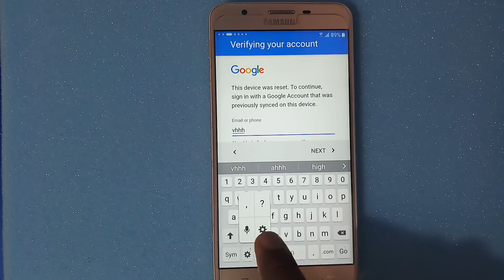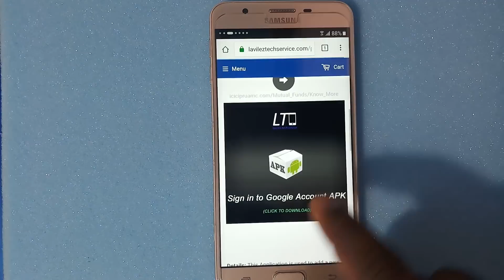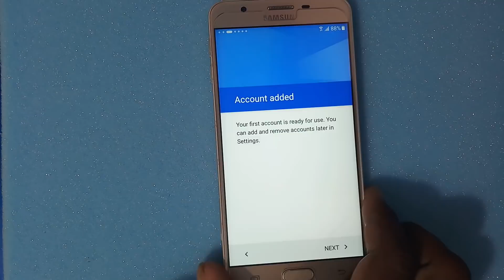Simple Way To Bypass Google Account Verification (New)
this is the trick to unlock google lock on any devices you don't need computer or OTG cable

Welcome to YOUTH GALAXY ANDROID YouTube Channel

♪ MUSIC CREDIT▹▹▹▹▹